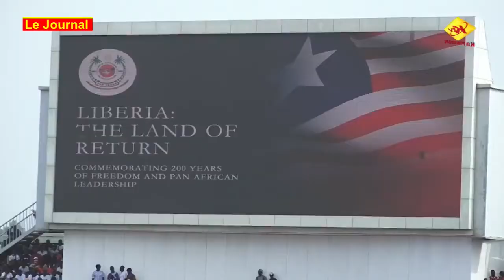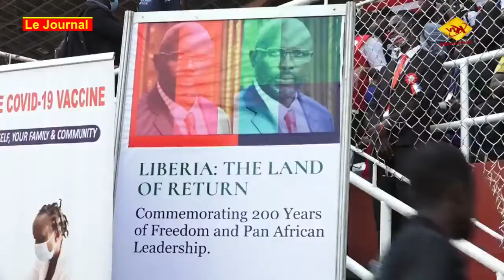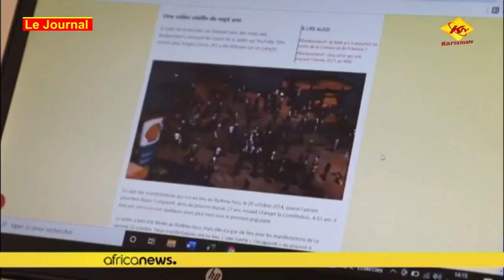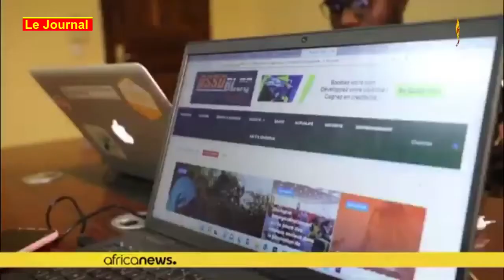JT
journal gabon 16/02/22